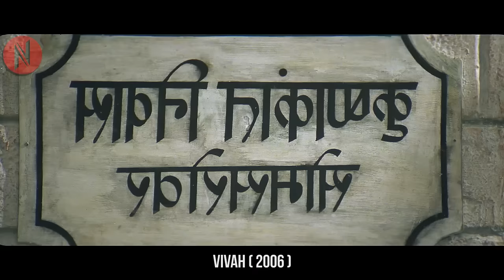Millionaire Mesmerized By A Poor Girl's Beauty & Agrees To Marry Her, But Then All Of Her Beauty…